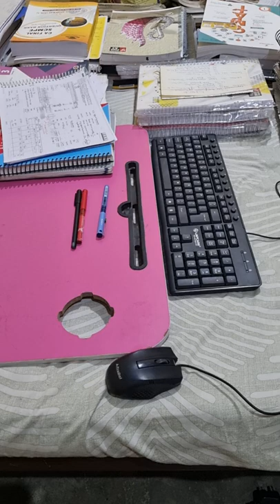Place of studying & lectures | My study Room